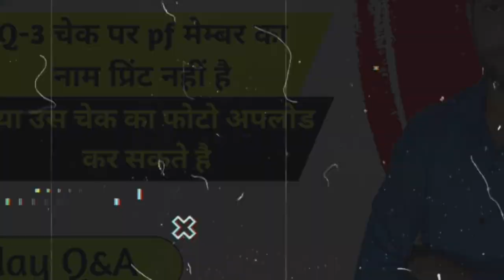kya 58 saal ki age me pf member ban sakte hai || pf after 58 years || Sunday Q&A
sunday Q&A
kya 58 saal ki age me pf member ban sakte hai
kya 58 saal me pf member bana sakte hai
pf member banne ki age limit kya hai
pf member kab ban sakte hain
kitni age me pf member ban sakte hai
pf after 58 years
epf contribution after 58 years